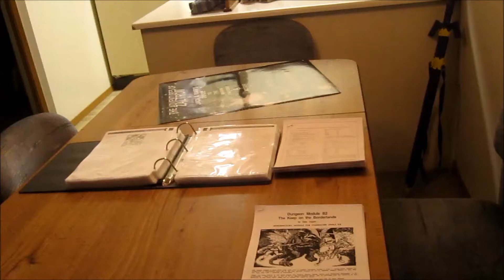The Book of Jay, Chapter 176: Quick Tour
quick tour of the studio.